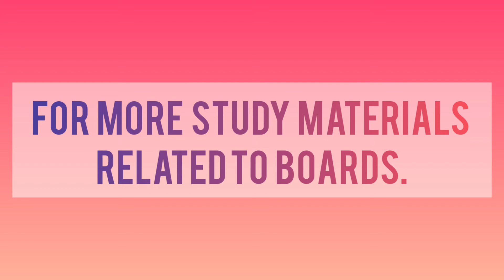Class12/physics notes/wave optics/for board exams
Guys agar aap class 12th ke student hai to yea video aapke liya useful hai is video  me humne class 12th ke physics ke handwritten notes wave optics ke diya hai lene ke liya description me diya link ko click kariye.